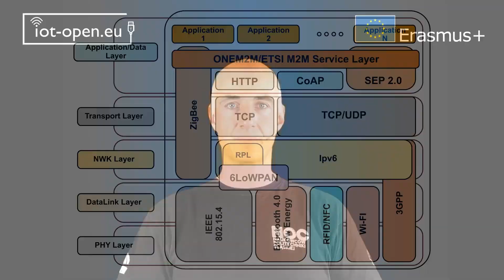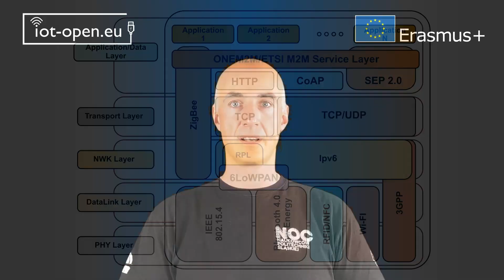IOT-OPEN.EU Reloaded: E4: 6.4 video 1 IOT-OPEN.EU: #2: 2.2.5. IoT General Wireless Networks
🔗 This video delves into the critical role of wireless connections in IoT communication, emphasizing the interplay between traditional Internet protocols and emerging IoT-specific protocols. It explores the dynamic evolution of the networking market, driven by advancements in IoT hardware and software. A visual representation of IoT protocols aligned with the ISO/OSI stack is showcased, highlighting key protocols such as ZigBee, Z-Wave, WiFi, and Bluetooth, and their adaptations for IoT applications.